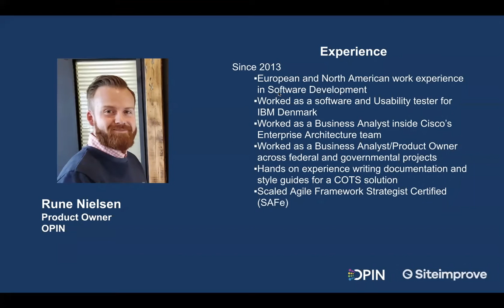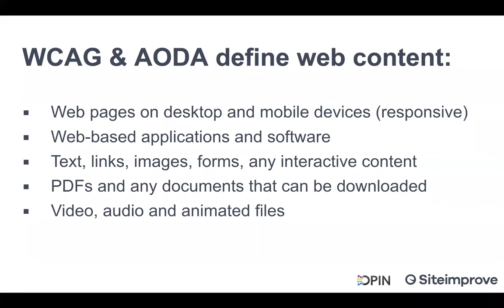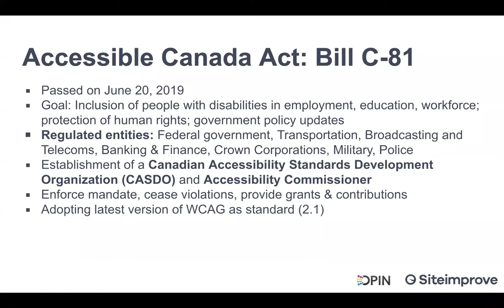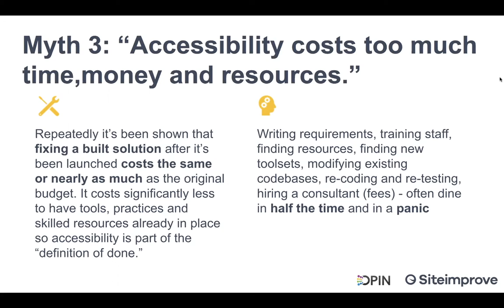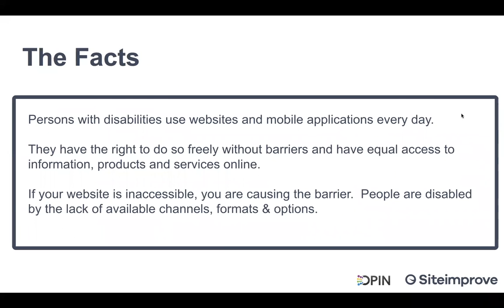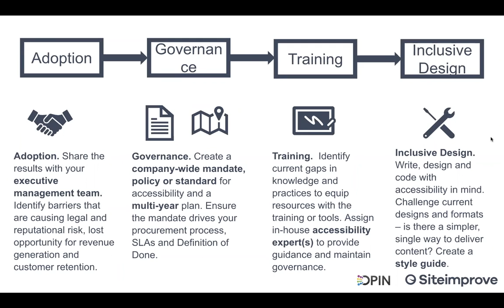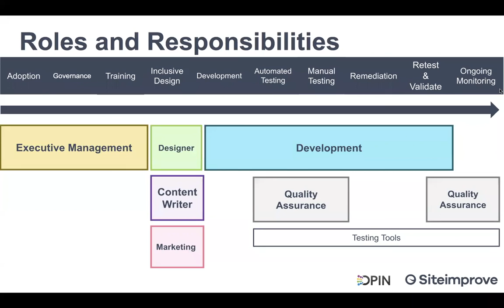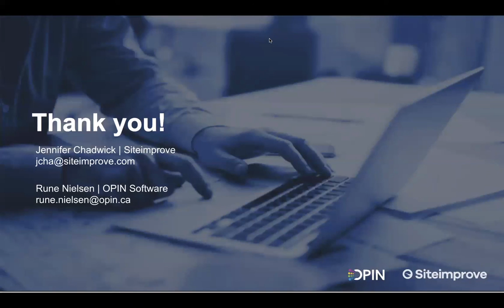Preparing for Ontario's Upcoming Web Accessibility Requirements (AODA)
Our subject matter experts provide you with the knowledge and tools needed in order to become compliant with Ontario’s upcoming web accessibility requirements (AODA). Build your accessibility road map and establish organizational web accessibility standards.

 At the end of the session, attendees will have a better understanding of:

-What is web accessibility
-What specific changes need to be made to your current design
-Challenges and myths surrounding web accessibility within organizations
-Building your accessibility roadmap with user experience in mind
-Web accessibility tips to get started

This on-demand webinar will provide you with the knowledge that you need to become compliant with the Accessibility for Ontarians with Disabilities Act (AODA) and it's web accessibility requirements while empowering your organization to create a culture that is inclusive to all customers and employees.